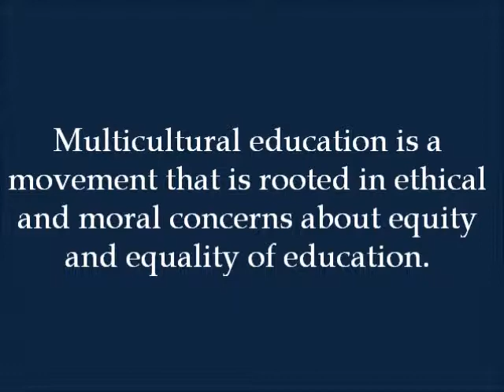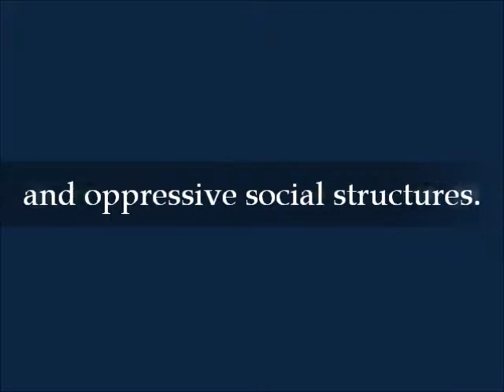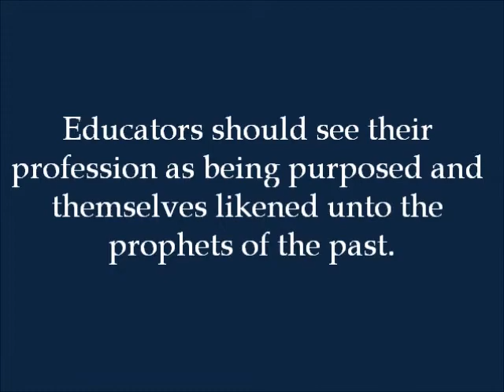Chapter 4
"Educational Leaders in a Multicultural Society" by Dr. Abul Pitre with foreword by Mary M. Hemphill

Chapter Four: Multicultural Education - An Ethical, Moral & Social Justice Imperative